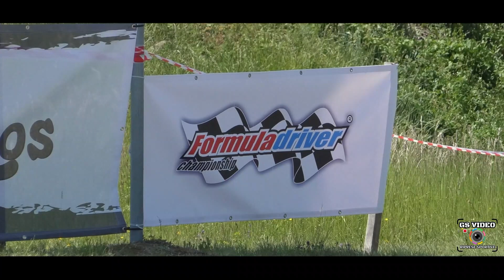Formula Driver Buzet 2023 | Alen-Kemal Muslimović | Renault Megane RS